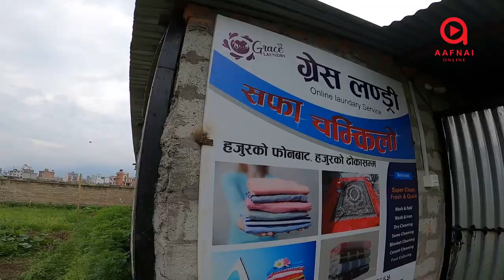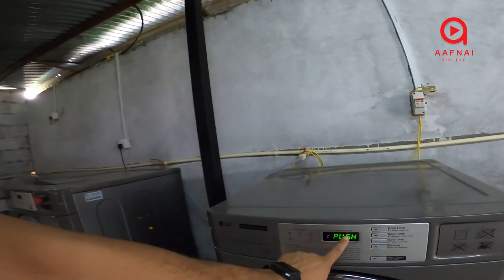लुगा हातले राम्रो धुन्छ कि मसिनले ?? Lockdown Laundry (Pram Vlogs)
Aafnai Online is a Youtube platform where we try to present to our audience, varieties of programs. It is basically hosted often by song writer/ singer/ actor and vlogger - Pradeep Bastola and along with Youtuber/ Actor and Entertainment Journalist, Amrita khanal.